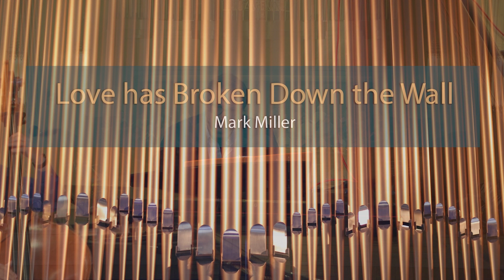Love has Broken Down the Wall - Mark Miller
Love has Broken Down the Wall - Mark Miller.  Performed by Daniel Ikpeama (soloist) and the Plymouth Choir on 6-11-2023.